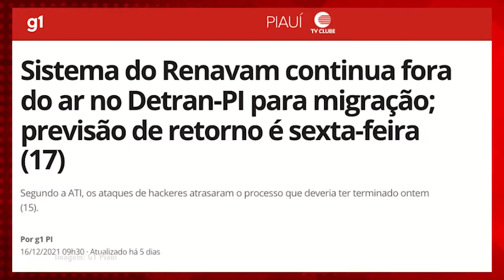O sistema inoperante do DETRAN do Piauí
O Detran e seus vários problemas de sistema inoperante representam bem a gestão de Wellington Dias. Quase nunca funciona e gera muito mais problemas do que solução para a sociedade.